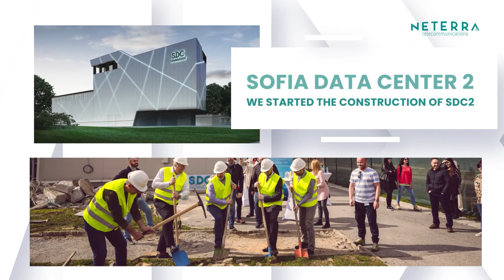Happy 26th Birthday, Neterra!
Happy 26th Birthday to us, our customers, friends, and partners!
Today, we raise our glasses to celebrate one more year of Neterra. This past year has brought more experience, success, and lessons learned, and we're looking forward to carving more new and exciting paths.